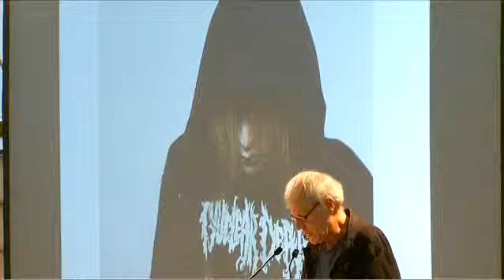Memory Marathon 2012: Dennis Cooper, Gisèle Vienne & KTL (Stephen O’Malley and Peter Rehberg)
Dennis Cooper reads texts from his collaborative work with Gisèle Vienne. A two-day event inspired by the Serpentine Gallery Pavilion 2012 designed by Herzog & de Meuron and Ai Weiwei, the Memory Marathon explored memory, archaeological excavation and historical recordings through overlaps and interactions between artistic practice and scientific enquiry.